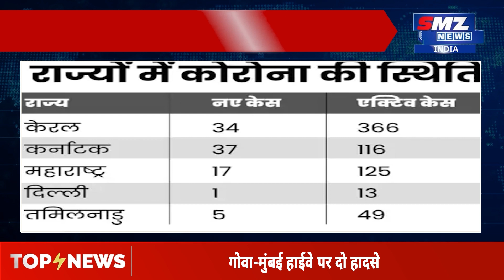40 साल से हर महीने खरीद रहे थे टिकट, पर लाटरी खरीदते खरीदते हो गए || TOP 10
40 साल से हर महीने खरीद रहे थे टिकट, पर लाटरी खरीदते खरीदते हो गए || TOP 10